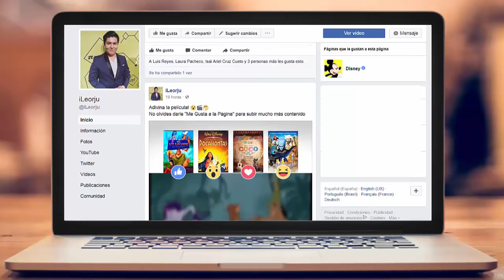LAS VOCES DETRÁS DE LOS PERSONAJES DE COCO | Disney/Pixar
Uno de los puntos claves del éxito de la película “Coco” sin duda fue la música, ya que tocó fibras muy sensibles en el corazón de cada mexicano, a continuación conocerás LAS VOCES Detrás  DE LOS PERSONAJES DE LA PELÍCULA COCO